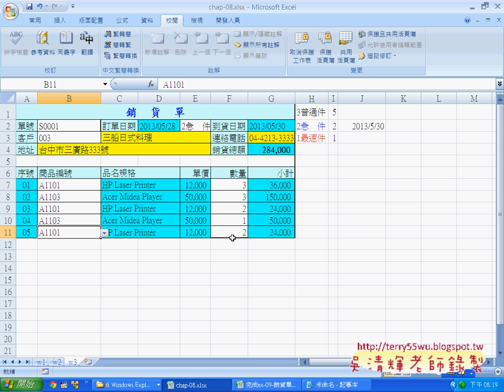06 保護工作表避免錯誤EXCEL函數與VBA資料庫 吳老師)